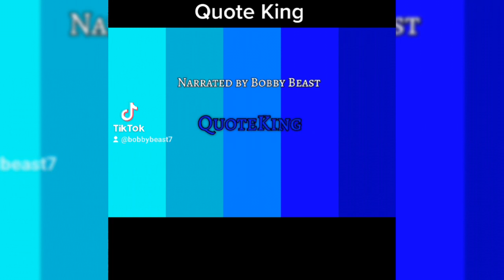Who is Effie Running From?